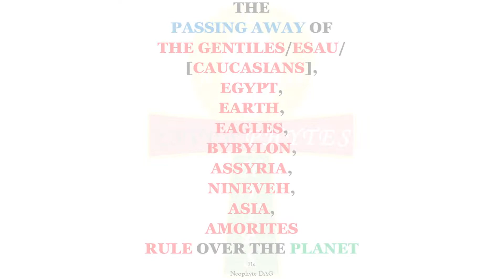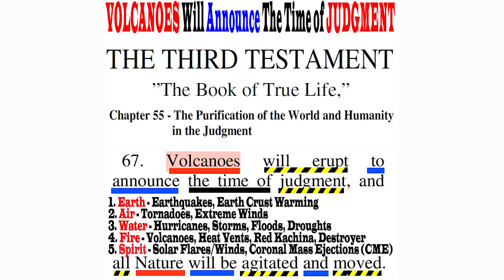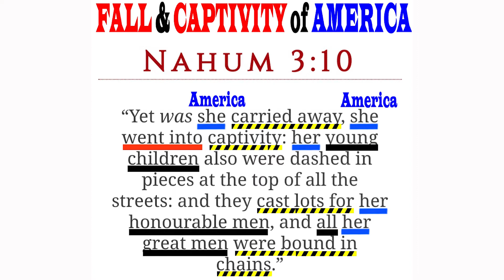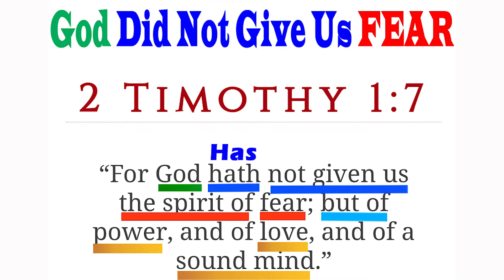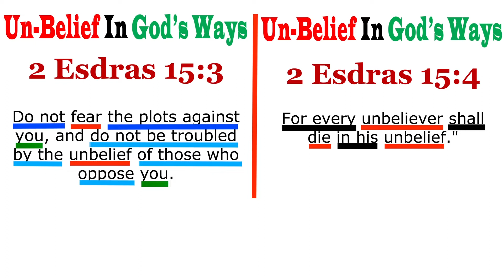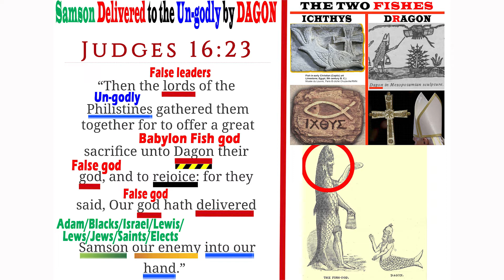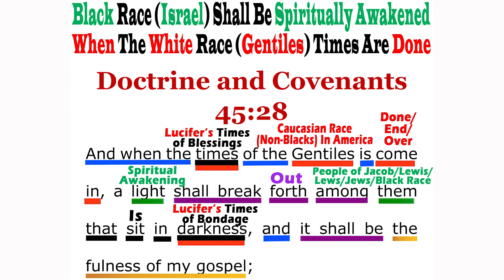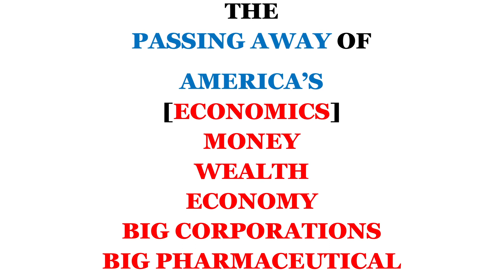AMERICA Code Name Egypt, Earth, Eagle, Babylon, Assyria, Nineveh, Asia - Part 5 [The PASSING AWAY]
AMERICA Code Name Egypt, Earth, Eagle, Babylon, Assyria, Nineveh, Asia - Part 5 [The PASSING AWAY Warning]

THE REASON FOR THE JUDGMENT OF THE NATION OF AMERICA & THE GENTILES
- Genesis 15:13 - The Affliction By The Gentiles In America
- Genesis 15:14 - That NATION Will I JUDGE
- Book of Jubilees 9:14-15 - The Curse Against Violating Boundaries

THE PROMISE OF DIVINE DELIVERANCE OF THE HOUSE OF JACOB, ISRAEL, & JUDAH (American Descendants of Slaves "ADOS") IN THE FIRST RESURRECTION & SECOND RESURRECTION
- 2 Esdras 16:74-78
- Joshua 24:17 - There Will Be Great Signs In Your Sight
- The Keys of Enoch 105:64 - Description of The Great Sign
- Exodus 16:4 - Manna "Spiritual Light" Rained Down on The House of Jacob & Israel (American Descendants of Slaves "ADOS")
- 2 Baruch 29:8 - Manna "Spiritual Light" Rained Down on The House of Jacob & Israel (American Descendants of Slaves "ADOS")
- 2 Baruch 30:1-5 - The FIRST Will Enjoy, and The SECOND (LAST) Will Not Be Sad

PERSECUTION OF THE HOUSE OF JACOB, ISRAEL, & JUDAH (American Descendants of Slaves "ADOS") BEFORE AND AFTER THE FIRST RESURRECTION
- 2 Esdras 16:68-73

THE WARNING OF THE COMING JUDGMENT OF AMERICA & THE PASSING AWAY OF AMERICA & THE GENTILES
- 2 Esdras 16:35-50

THE PASSING AWAY OF THE GENTILES & AMERICA
- 2 Baruch 82:1-9

THE WARNING TO THOSE WHO KNOWINGLY RULED OVER THE HOUSE OF JACOB, ISRAEL' & JUDAH
- 2 Baruch 72:4-5

THE SEAT OF THE BEAST/LUCIFER/SATAN IS IN AMERICA
- Revelation 16:10
- The Sealed Portion 88:38
- The Sealed Portion 98:15

1st:  WARNING OF THE ECONOMIC [FINANCIAL] FALL OF AMERICA
- Revelation 16:12
- The Sealed Portion 88:46 & 47

2nd:  THE WARNING OF THE INVASION OF AMERICA BY "The Dragons aka Scythians aka CHINA", "The Cimmerians aka RUSSIA/UKRAINE", "The Carmonians aka The Medes & Persians aka IRAN"
- 2 Esdras 15:28 to 33
- Nahum 3:1 to 19
- Nahum 3:10
- Joshua 24:18
- Obadiah 1:15

3rd:  WARNINGS Of THE DESTRUCTION OF AMERICA
- Exodus 10:7
- Ezekiel 30:8
- Zephaniah 2:13
- Zephaniah 3:8
- Obadiah 1:4
- Jonah 3:4
- The Sealed Portion 72:31 & 32

THE BEGINNING AND ENDING OF THE JUDGMENT AND DESTRUCTION OF AMERICA
- The Third Testament 55:67 - The Beginning
- Revelation 8:7 - The End by RED KACHINA
- Jeremiah - 48:8 - The End by The SPOILER
- Ezekiel 30:8 - A FIRE Set
- 2 Esdras 15:13 - The End by The "FEARFUL CONSTELLATION"
- Joel 2:3 - The End by A DEVOURING FIRE"
- Revelation 18:9 - The See SMOKE and America BURNING
- Zephaniah 3:8 - Destruction With The FIRE
- Ecclesiasticus 15:19 Destroyed With the FIERY FLAME
- The Kolbrin Bible - Manuscripts 3:1 to 7 The Wrath of The DESTROYER
- The Hopi Prophecy - RED KACHINA
- Mother Shipton's Prophecy - The DRAGON TAIL

EXAMPLES OF CODE NAMES FOR AMERICA:
EGYPT = AMERICA
- Ancient Mystic ORIENTAL MASONRY By Dr. R. Swinburne Clymer; Page 25
- Genesis 15:18
- Revelation 11:8

EARTH = AMERICA
- Myth and Legends of the New York State Iroquois By Harriet Maxwell Converse; Page 33
- Turtle Island (Native American Folklore)
- Revelation 13:11 and Revelation 13:12

BABYLON = AMERICA
- Babylon Mystery Religion Ancient & Modern By Ralph Woodrow; Page 84
- The Sealed Portion 72:31
- Revelation 17:5
- Judges 16:23 - DAGON aka Dragon

EAGLE = AMERICA
Messiah Aggadoth By Dr. Doreal; Page 18
- Genesis 15:13 Paired With Matthew 24:28
- Obadiah 1:4

NINEVEH = AMERICA
- Judgement of America By Lewis J. Armstrong; Page 9
- Jonah 3:4 Paired With Luke 11:30
- Jonah 3:5 & 10 Paired With Matthew 12:41

AS-SY-RI-A = A-ME-RI-CA
- Zechariah 10:10
- Zephaniah 2:13